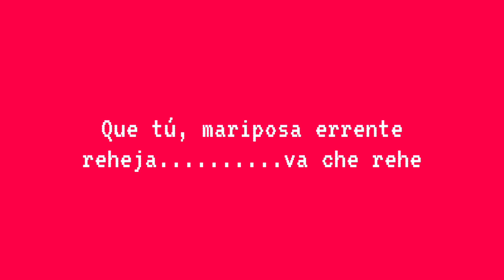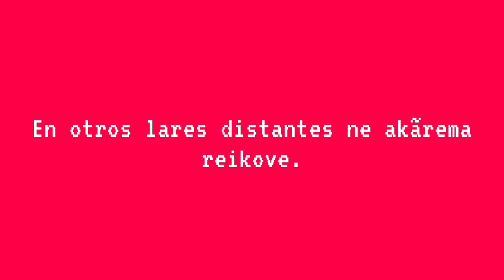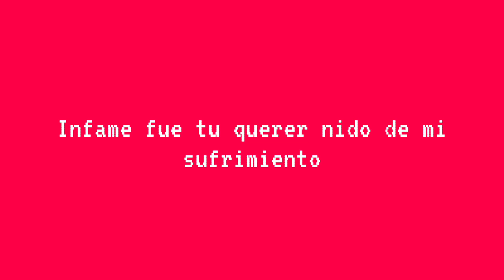CHE MBOTAVY RAKA'E - KARAOKE POLKA (PETER RAMÍREZ PRODUCCIONES)